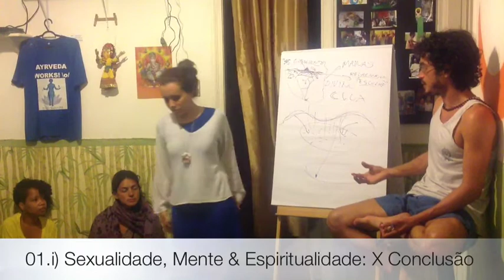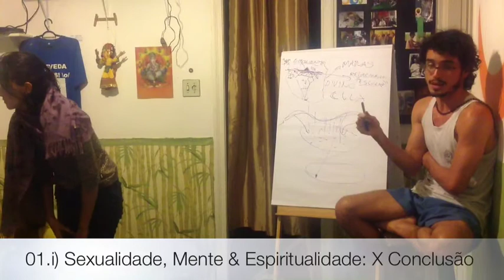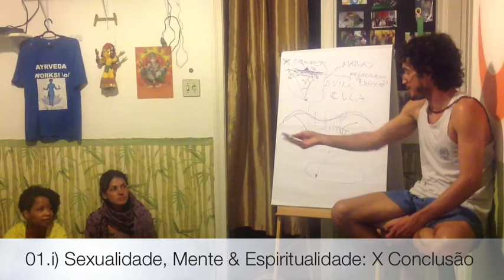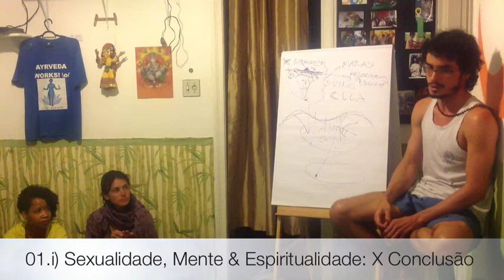Sexualidade, Mente & Espiritualidade 10 :: Conclusão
O finaliza o workshop sobre Sexualidade, Mente e Espiritualidade, fazendo um apanhado geral sobre esses três eixos e sua relação com o Ayurveda, o Yoga e a sua saúde como um todo.PLAYLIST - Sexualidade, Mente & Espiritualidade

Informações Gerais
Para Nos Conhecer Melhor ::